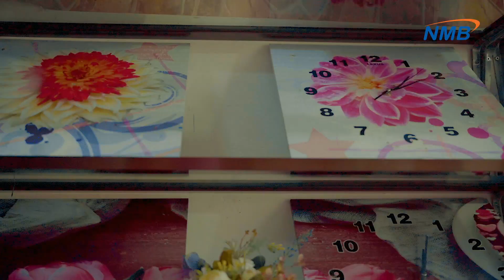Karibu tutimize pamoja ndoto zako za biashara kwa mwaka huu (2023)!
Kupitia klabu zetu za biashara (NMB Business Club) utapata elimu kuhusu bidhaa zetu na kukutana na wafanyabiashara wengine watakaokupa mtazamo mpya wa jinsi utakavyo endeleza biashara yako huku wakikupa pia connection!